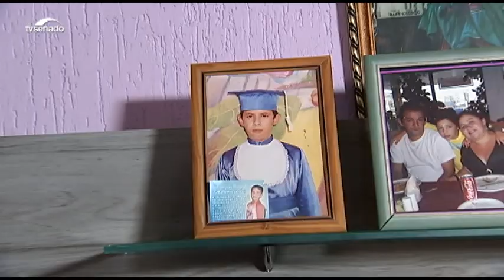Jovens relatam dificuldades de conseguir trabalho mesmo após concluir estudos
Este vídeo é parte do Especial Cidadania, publicado pela Agência Senado, sobre a geração nem-nem, jovens  que não estudam nem trabalham.

Alyson Maia, de 24 anos, e Ana Carolina Peres, de 23 anos, relatam suas dificuldades de conseguir trabalho após a conclusão dos estudos. Segundo especialistas, os jovens nem-nem já são 11 milhões no Brasil